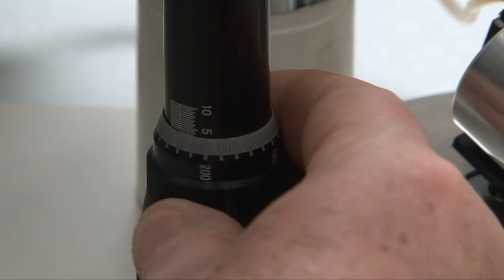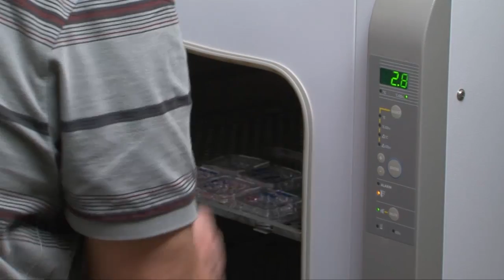Transgenní potkani a studium nemocí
Transgenní potkani nám slouží jako zvířecí modely pro studium běžných, zejména kardiovaskulárních a metabolických onemocnění.